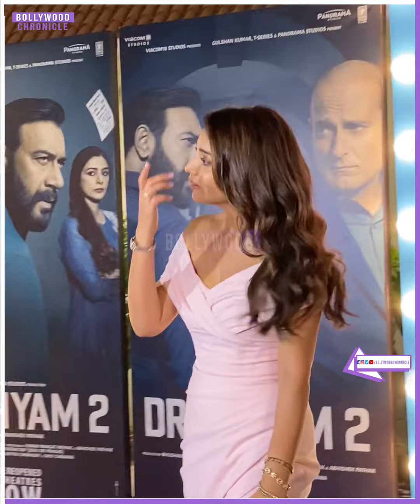Shriya Saran Do Masti with Media at Drishyam 2 Success Party.